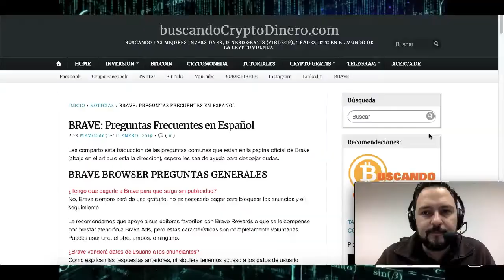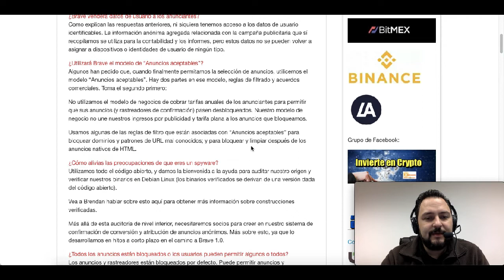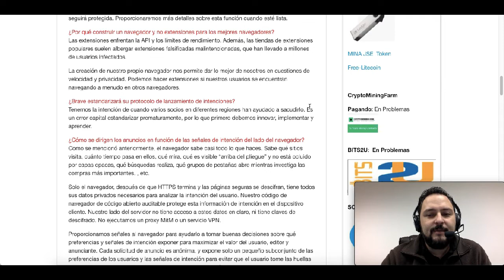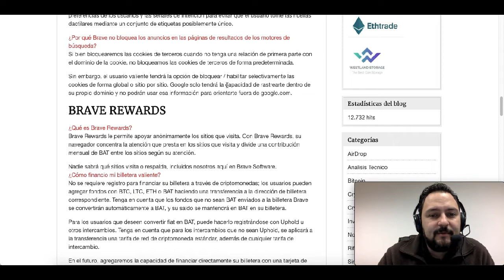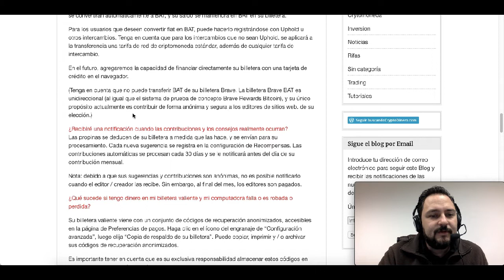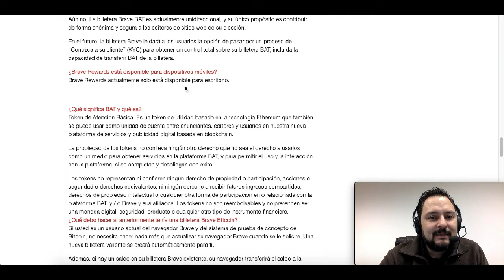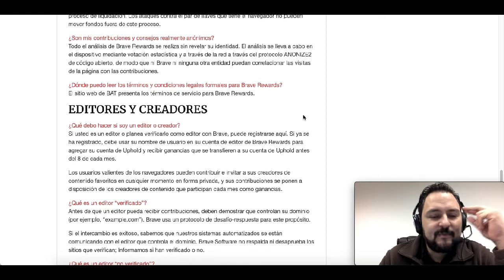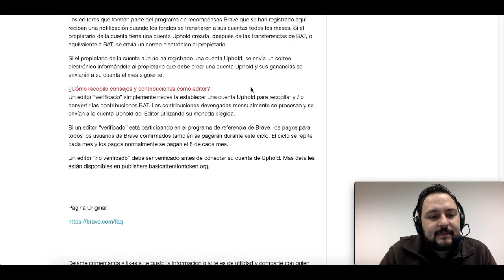BRAVE y BAT: Preguntas Frecuentes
Si quieres donar Crypto al canal:

BTC: 13XfMEwPBM5GGM7Wd8aMPao6g2zFRWMmME
LTC: LcsdkhHLQmPHA6hyojQT5R7FEQ8pUnyd79
ETH: 0x6E56B61C2B7d065b039570aBF859AF190930f10a
ETC: 0xA25B8fD301D0ECaD0d749f719cb9De408A8e0d9b
XRP: rfKKeRCRGfaxweuXsgnzZU6GVBVuWzQsfe
TRX: THNp1USHitDwYaNUAD3ZGf2YRQtDMFEVit
DASH: XrxdsPrUJkeWgf45x71zjChLG7W5ASy4UA
BAT: 0x6E56B61C2B7d065b039570aBF859AF190930f10a
XLM: GCXCETFEQP5SFUKAICEIVRG64BLYWSJ53VETU3AWZ5VEP4LE2O4CQAEQ